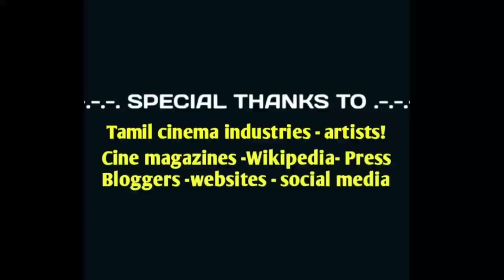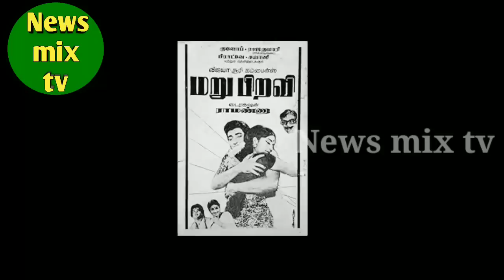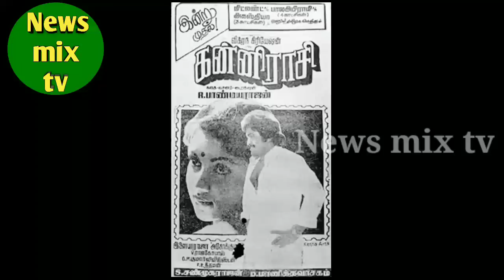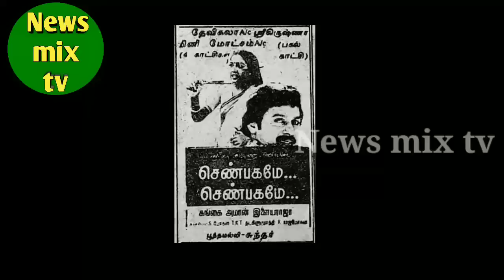Kallapetti Singaram | Comedy - Character artist | biography | vazhkaipayanam | @News mix tv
சுவரில்லாத சித்திரங்கள் - இன்றுபோய் நாளை வா திரைப்புகழ் நகைச்சுவைக கலைஞரும் - குணச்சித்திர நாயகருமான மறைந்த கல்லாபெட்டி சிங்காரம் அவர்களின் வாழ்க்கைப் பயணத்தை இப்பதிவில் விரிவாகக் காணலாம்! நன்றி!